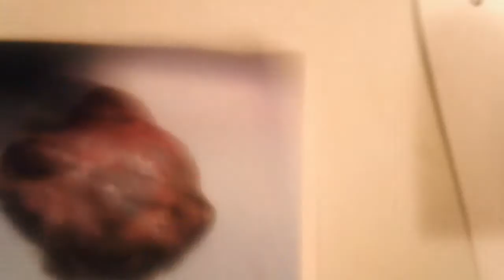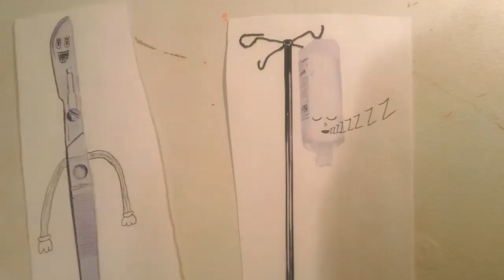The Scal-Pal Show! Episode 1: More Pheeny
WARNING: GRAPHIC MEDICAL VIOLENCE.

Scal-Pal and Stethy must save their friend Pheeny from that nasty Doomer the Tumor! Will they be able to? WATCH AND FIND OUT!